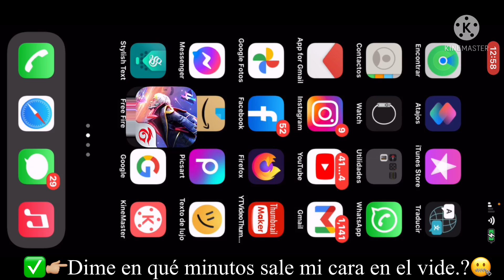NUEVO BUG* COMO TENER TODOS LOS EMOTES GRATIS | COMO CONSEGUIR EMOTE GRATIS EN FREE FIRE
Además de saludarte, te escribo porque hace un tiempo empecé un proyecto para todos mi seguidores en línea y estoy contactando a mis amigos (y a todo el que yo tenga agregado... porque aja 🤷🏻‍♀️ pa' algo han de servirme) para informarles y poder servirles.

La invitación es simple: ¡Anda, sígueme! Que no se te va a caer un pedazo por eso ☺️😑

Y si ya me sigues... apoya con algún like, que eso a ti no te cuesta pero a mi ¡Vaya me que genera! Quien sabe si cuando me haga yo rico hasta me acuerdo de ti 😉🕵🏻‍♀️

¡Gracias! Feliz y bendecida tarde. Ya puedes seguir con tu vida y de paso, ver este video para conseguir ❇️EMOTES GRATIS : 👉🏼 (que si no tienes, ya sabes a quien contactar). Más opciones por si te sobra algo de tiempo ⏱ Y MUCHAS GRACIAS🙏.

🔥CORRE!! consigue 9000 D1AM4NT3S GR4T1S PARA Free Fire
⬇️ENTRA AQUÍ ⬇️

Si quieren hablar con migo y jugar acá están mis redes.